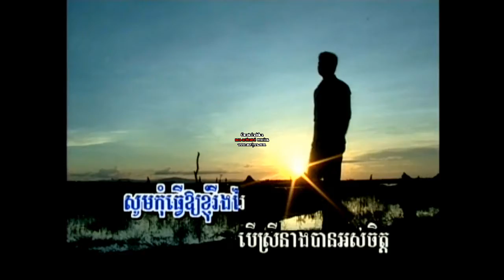Cambodian Song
Should It Be Separated (don't bother to come back); Beu Ning Prot Heuy; dubbed as a hobby by Arien.